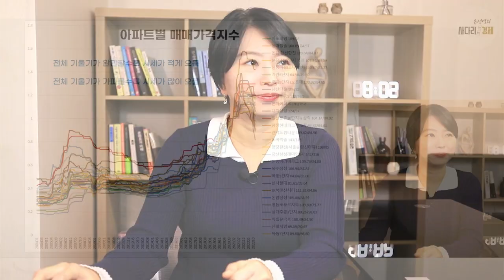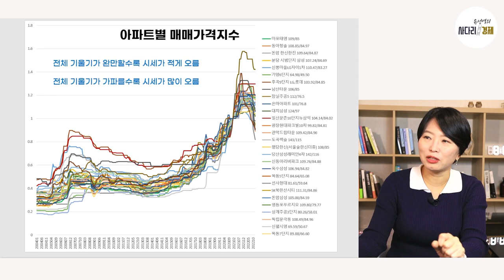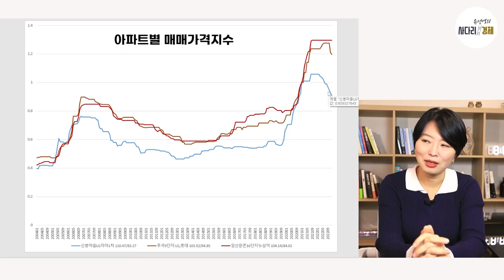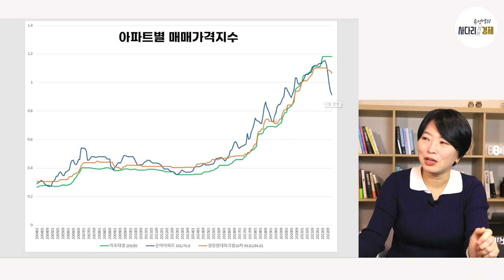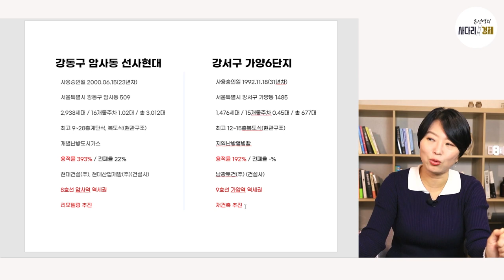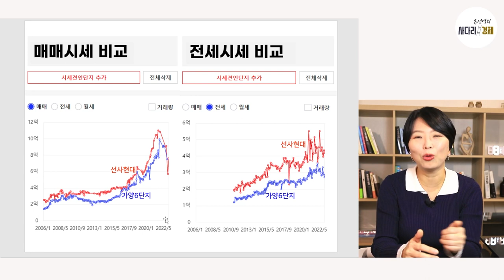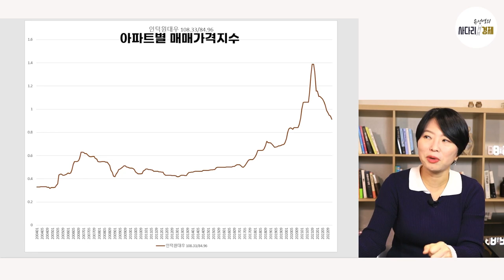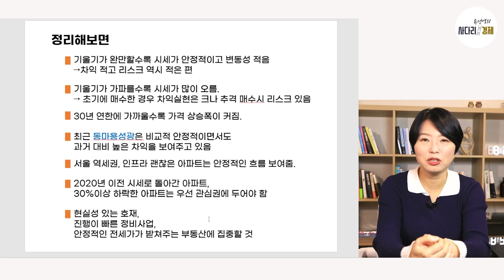서울 한강변 역세권 아파트, 12억→7억으로 40% 급락한 아파트는 어디? (급매, 재건축, 리모델링)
서울 한강변에 역세권 아파트도 40% 급락을 피해가지 못했다.
향후 서울 아파트 시세는?
서울 수도권 핵심지 아파트의 급락과 급등의 이유는 무엇인지 면밀하게 분석해 봅니다!